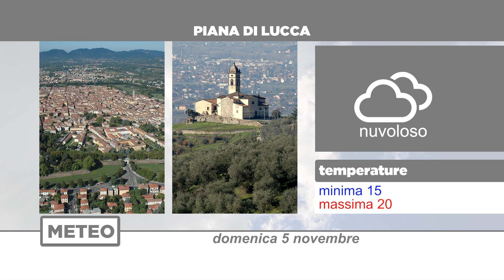Meteo | 05/11/2023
NoiTv